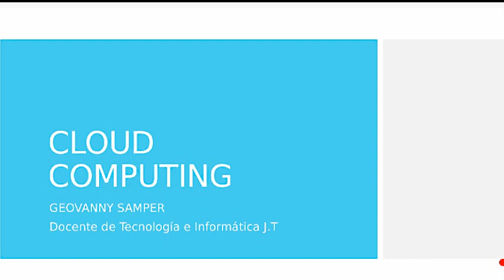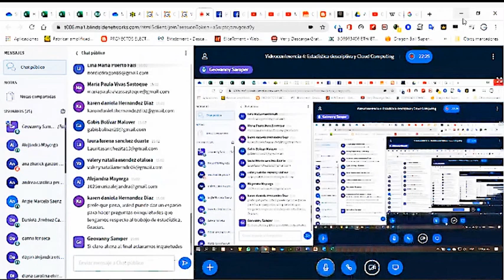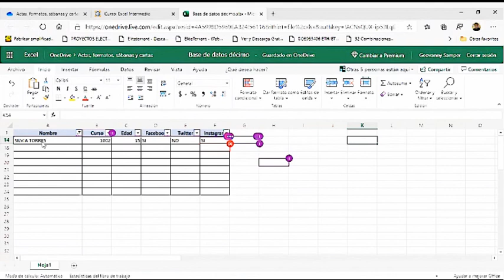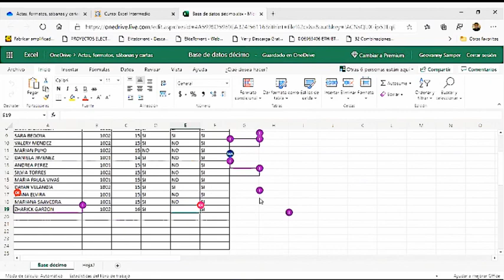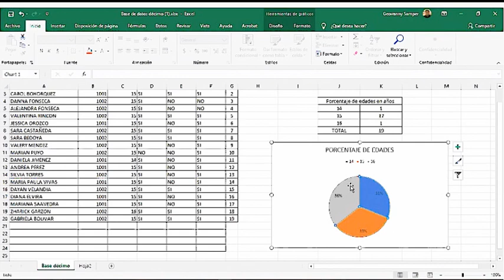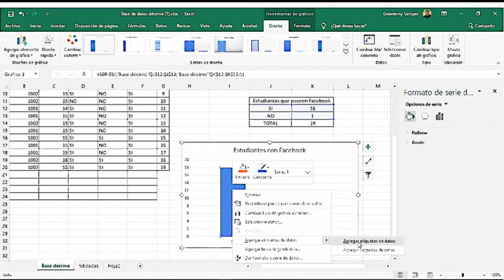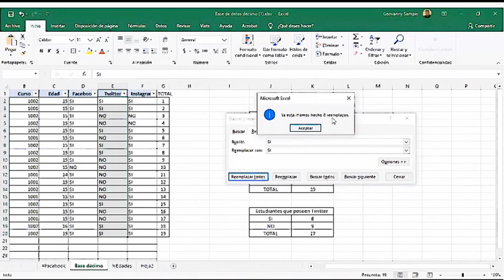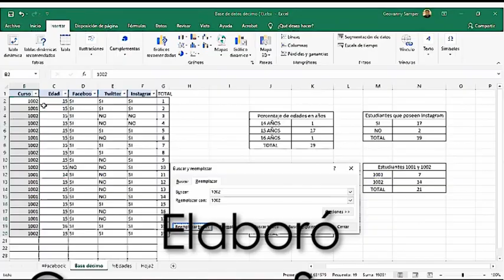Cloud computing con Excel online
Mediante esta interesante práctica podrás conocer cómo hacer uso de la computación en la nube mediante el programa Excel